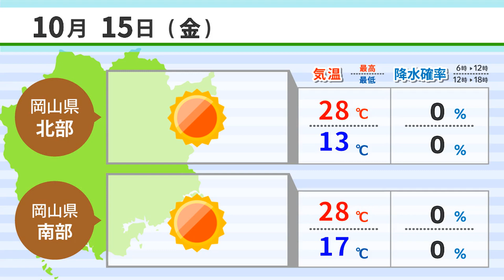【１０月１４日】早島でも映画 大スクリーンで ＡＩアナＮＥＷＳ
1,早島でも映画 大スクリーンで
2,高梁川マルシェ食や工芸一堂に
3,大手まんぢゅう小箱絵柄の畳縁